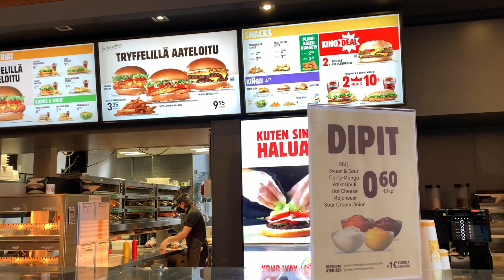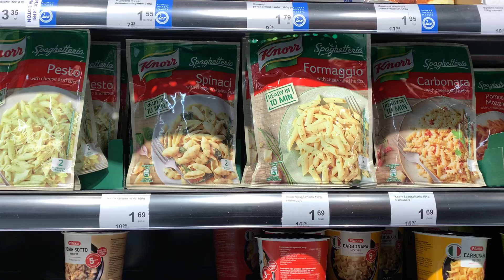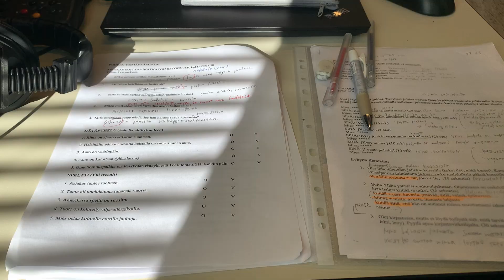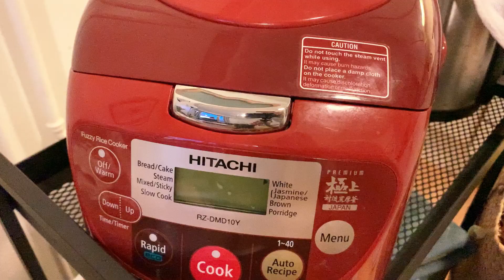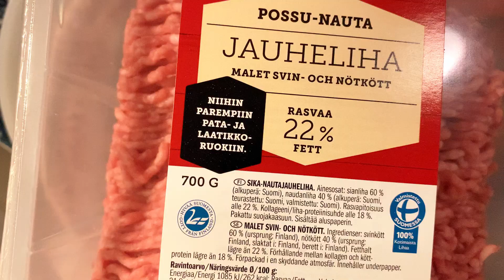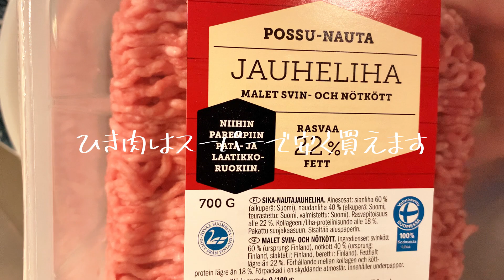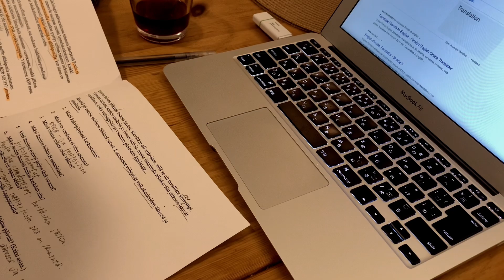【北欧暮らしの日本人vlog】授業のある日の過ごし方 | 雑貨購入品 | 日本を思い出す料理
コロナで出来ることが限られている世の中。
買い物と料理でストレス発散します💪

フィンランドのヘルシンキで夫と二人で暮らしています🇫🇮
日常の出来事を発信しています🌟
フィンランドの生活、雰囲気を感じ取っていただけたら嬉しいです。

〈その他SNS〉
フィンランドへの移住に関する情報、こちらで経験したことなどを執筆しています。